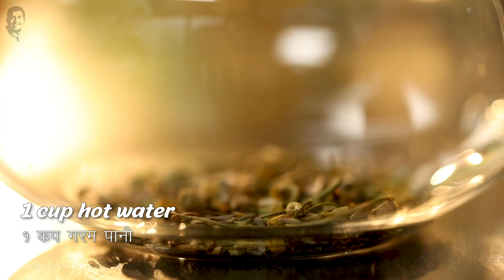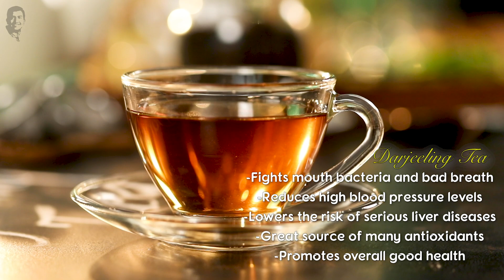Wonders of Tea | International Tea Day | Sanjeev Kapoor Khazana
From gupshup in canteens, animated debates at tapris to shaam ka nashta, important board meetings & much more…
‘Chai’ has seen it all!
This is our pick of favourite tea brews, which are unique as well as healthy. Make it a part of your daily routine!